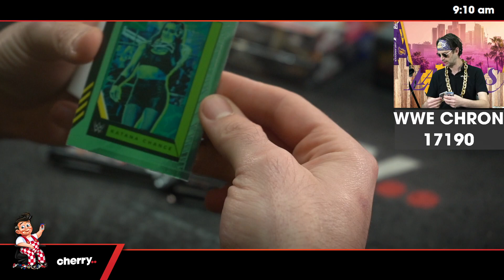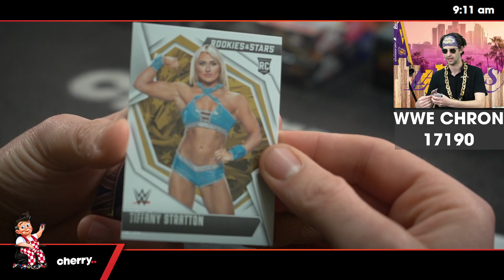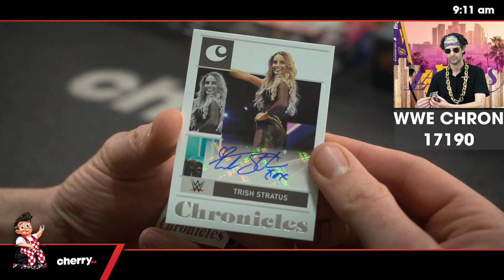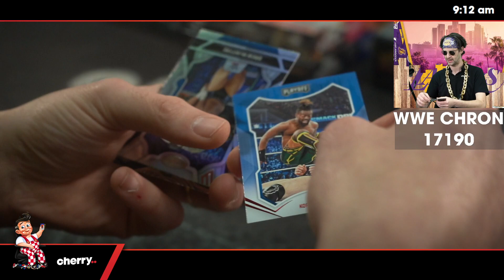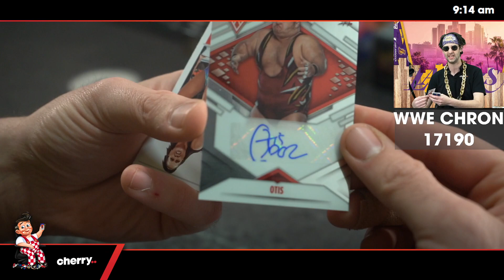2022 WWE Panini Chronicles 1-Box Break #17190 - Random Pack - Oct 02 (9am)